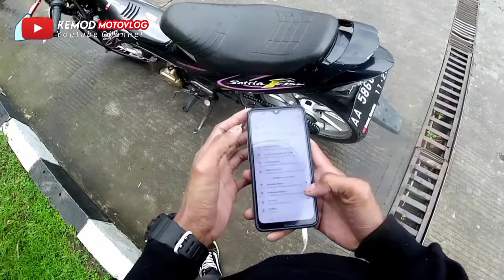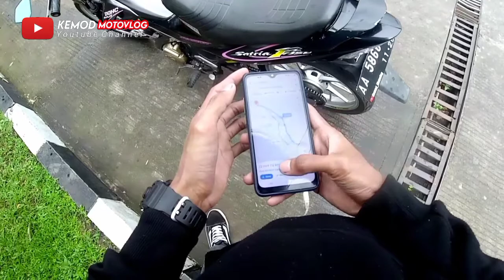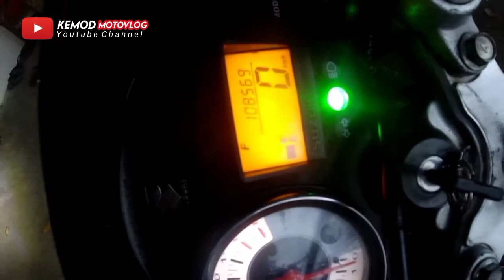Test Konsumsi BBM Satria Fu Pake Piston Baru || Standar Porting Harian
di video saya kali ini test konsumsi bbm satria pake piston baru spek standar porting harian

jangan lupa